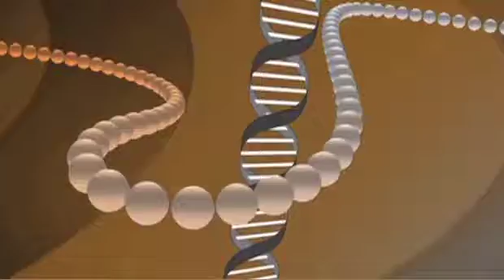【顧小培教室】食道癌--成因